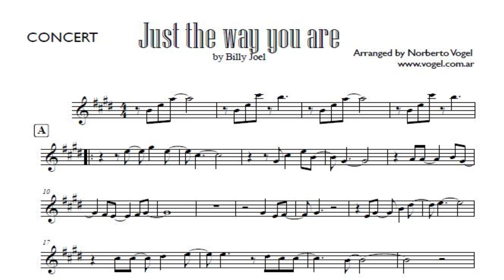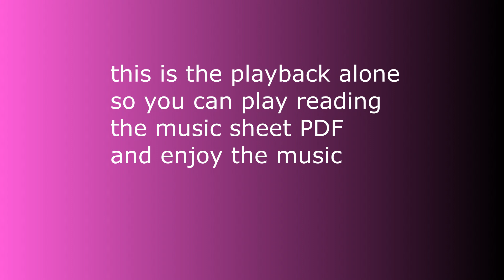BACKING TRACKS: "Just the way you are" (Billy Joel) COVER